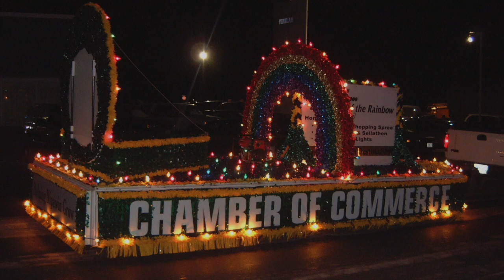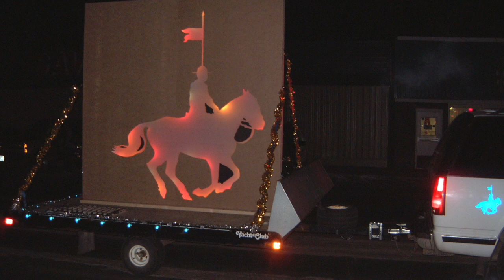Nipawin Winter Lights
This video is about nipawin winter lights